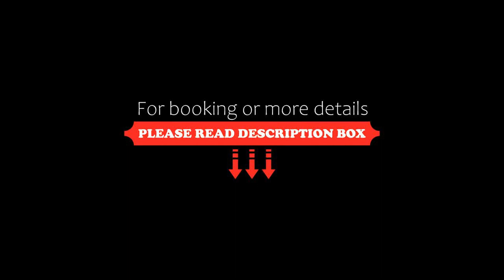Jeddah Lake Hotel, Jeddah, Saudi Arabia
About Property:
You're eligible for a Genius discount at Jeddah Lake Hotel! To save at this property, all you have to do is sign in.
Set in Jeddah, 1.8 km from Nassif House Museum and 5.6 km from Al Andalus Mall, Jeddah Lake Hotel offers lake views and free WiFi.
Some units come with air-conditioned, a seating area with satellite flat-screen TV and a fully equipped kitchen.
A terrace is available for guests at the aparthotel to use.
Jed...
Property Type: Hotel
Address: 7058 Halab, 22235 Jeddah, Saudi Arabia
Searching For
1. Jeddah Lake Hotel - Jeddah - Saudi Arabia
2. Jeddah Lake Hotel - Jeddah - Saudi Arabia Address
3. Jeddah Lake Hotel - Jeddah - Saudi Arabia Rooms
4. Jeddah Lake Hotel - Jeddah - Saudi Arabia Amenities
5. Jeddah Lake Hotel - Jeddah - Saudi Arabia Offers and Deals
Audio Credit:
Track Title: Subway Dreams
Artist: Dan Henig